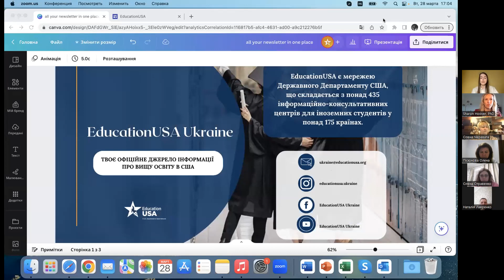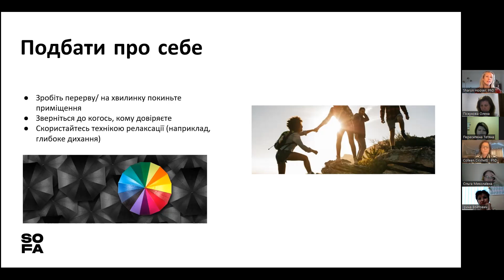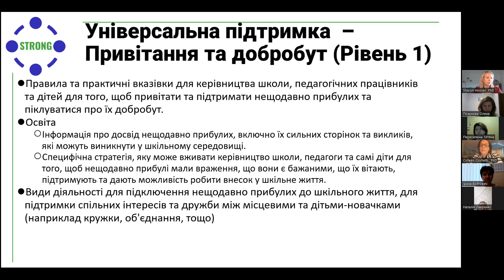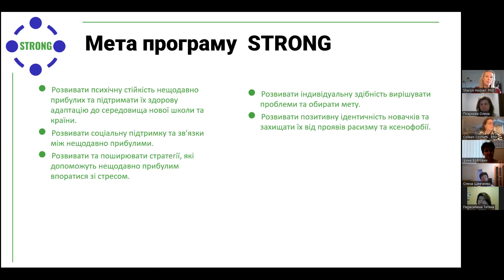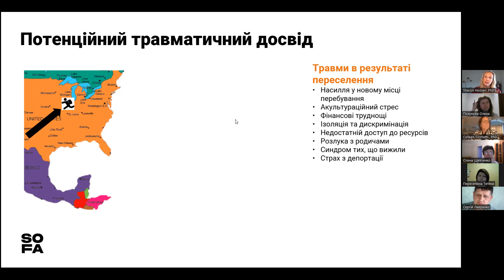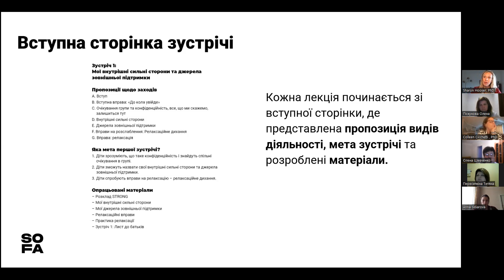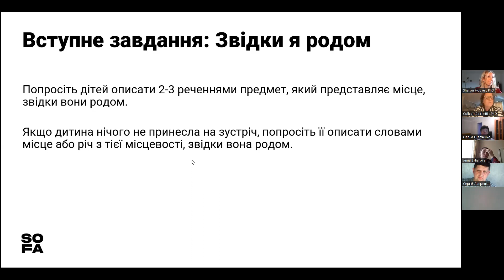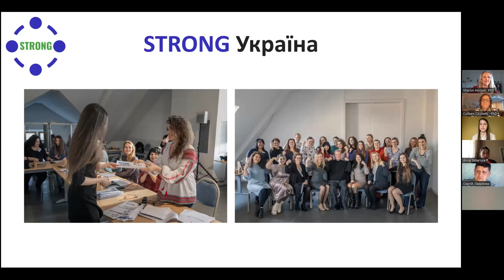Вебінар 3 UA "Програма переміщеної молоді "STRONG"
Учні, які вимушені були стати переселенцями через війну, часто намагаються адаптуватися до нового середовища та можуть мати проблеми з психічним здоров’ям. Навчальний заклад - це одне з місць, що може сприяти усвідомленню травматичного досвіду, пов'язаного з міграцією, за допомогою культурно-адаптивних заходів, спрямованих на вирішення потенційних проблем психічного здоров'я та адаптації. Програма Supporting Transition Resilience Of Newcomer Groups (STRONG; Hoover, 2018) була розроблена для підтримки соціально-емоційного та академічного функціонування учнів-біженців/мігрантів. Приєднуйтеся до вебінару Шерон Хувер, професора Університету штату Меріленд і Колін Сікеті, професора Північно-західного університету, Іллінойс та дізнайтеся про роль навчального закладу і викладачів у створенні сприятливого середовища та підтримки переміщеної молоді, а також особливості програми STRONG.

Участь у вебінарах безкоштовна. Вебінари  проводитимуться англійською мовою з синхронним перекладом на українську.

Відвідайте щонайменше 8 вебінарів з 10 та заповніть фінальну форму-опитування, щоб отримати сертифікат участі.

All services provided by EducationUSA are free of charge.

Kyiv EducationUSA Advising Center is part of the EducationUSA network of more than 450 advising centers worldwide. The center is sponsored by the U.S. Department of State with the support of the U.S. Embassy in Ukraine and provides accurate, unbiased information about all accredited U.S. higher education institutions.

Всі послуги EducationUSA безкоштовні.

EducationUSA є мережею Державного Департаменту США, що складається з понад 435 інформаційно-консультативних центрів для іноземних студентів у понад 175 країнах.